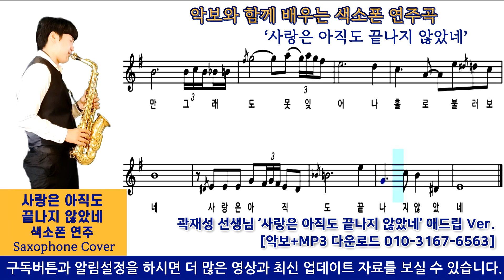사랑은 아직도 끝나지 않았네 - 색소폰 연주 레슨악보 [Saxophone cover]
안녕하세요 !
오늘은  조용필 님의
'사랑은 아직도 끝나지 않았네'를
색소폰으로 연주해보았습니다.

감사합니다  ^^

제목 : 사랑은 아직도 끝나지 않았네
연주 : 곽재성

색소폰 스튜디오 주소
인천시 연수구 동춘동 815-2

인천색소폰 연수구색소폰 송도색소폰